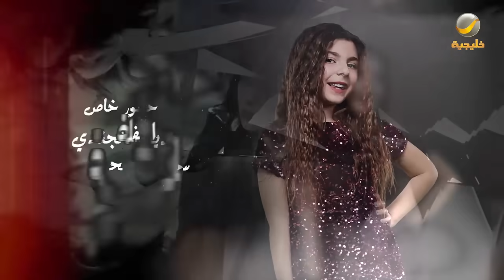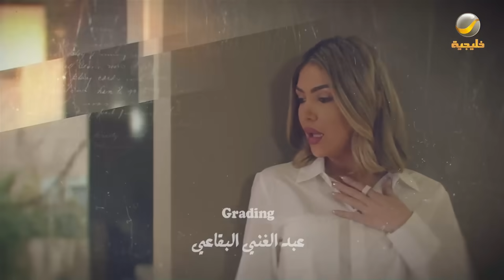مسلسل صبايا 6 - الحلقه 29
مسلسل صبايا تدور قصته حول يوميات خمس فتيات يعشن في منزل واحد، وتظهر خلال أحداثه العديد من الشخصيات التي تحتك بالفتيات في إطار اجتماعي كوميدي خفيف.
بطولة ديما بياعة و جيني اسبر وميرنا شلفون ونورا العايف ودوجانا عيسى وندى برهوم ولين ضحية

الترددات.

102 Freq. (10,775 MHz) - H - SR: 27500 S/s - FEC 3/4